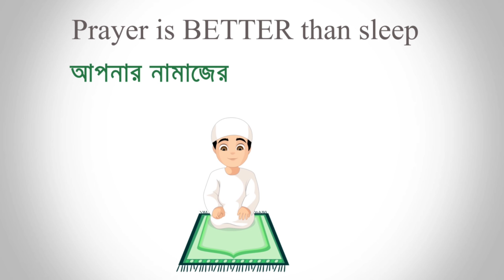সবার হাতে যখন শুধু M79 😵 LAUNCHER দিয়ে চারোদিকে বোমা বিস্ফোরণ | পাগল MODE এ শুধু M79 চ্যালেঞ্জ 🥴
Instagram Id : Rejaur Rahman Resvy  ( mr.triple.r0 )

Peace🤘🤘